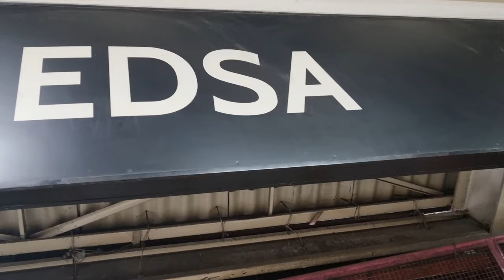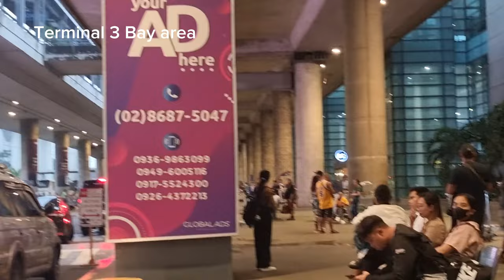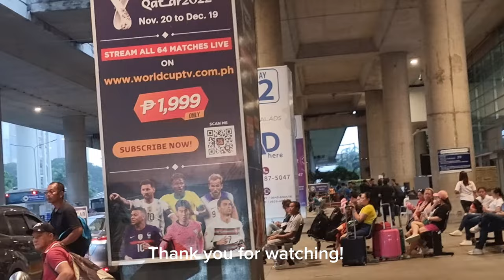[4K UHD] Traveling by Train and Airport Loop Bus to NAIA T3| 5th Ave LRT Station to Edsa Taft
Traveling by train from LRT 5th Avenue Station to Edsa Taft Station and then by Airport Loop Bus to NAIA Terminal 3.